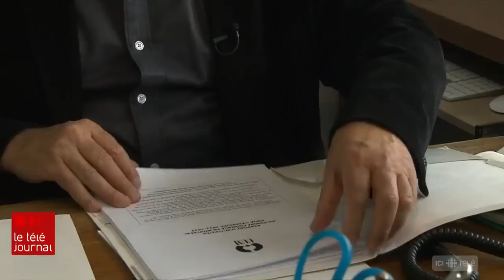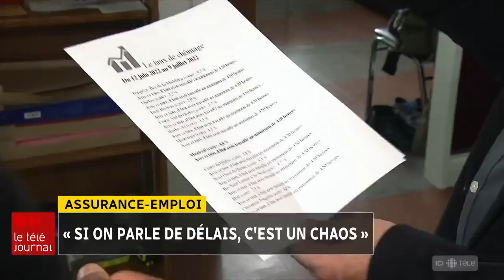Assurance-emploi : plus de trois mois d'attente avant un premier versement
Alors que Service Canada est embourbé dans la crise des passeports, les fonctionnaires peinent aussi à traiter les demandes d’assurance-emploi dans les délais normaux. À la fin mai, près de
22 000 Canadiens attendaient leur premier versement depuis plus de trois mois.

Le reportage de Sébastien Desrosiers